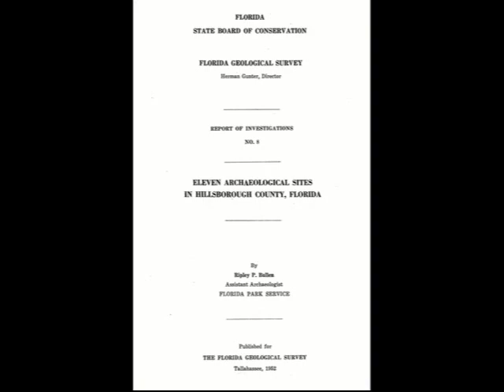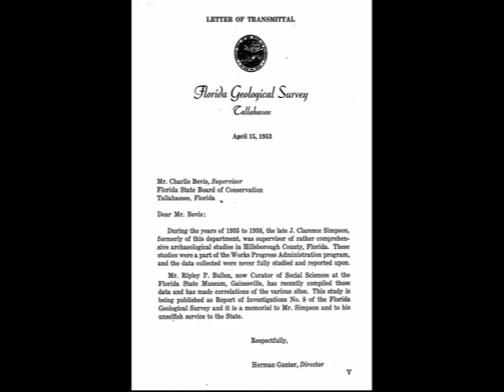Native Uzita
A Girl Scout Gold Award Project by Kiley G. Created to accompany youth programs for our re-created native encampment. 2019.